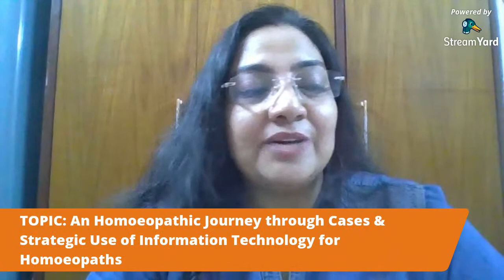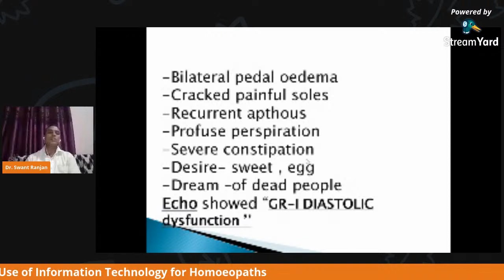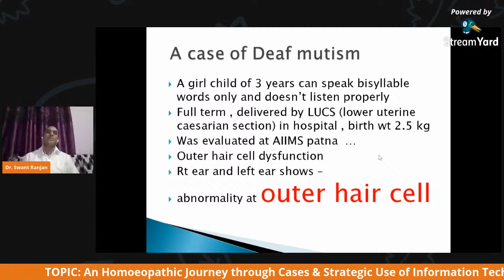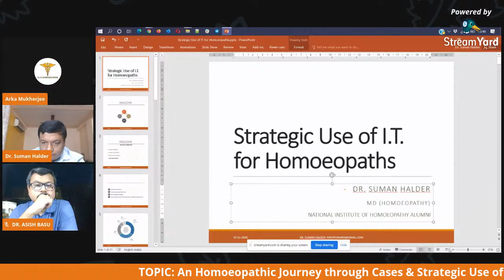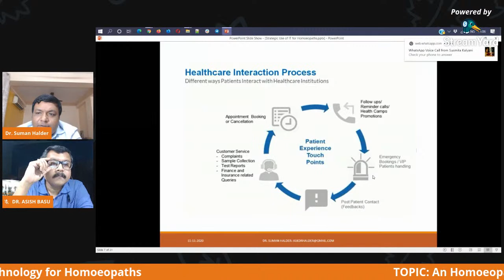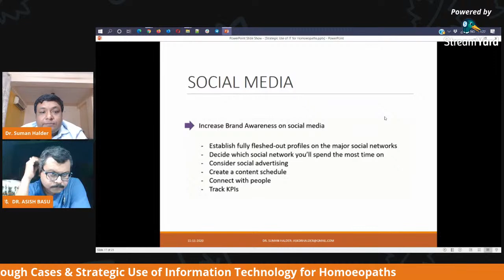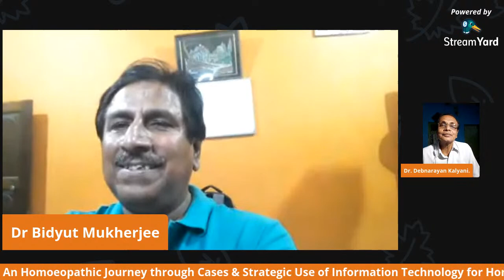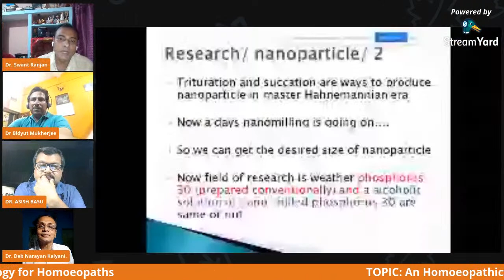LIVE 11 | Online CME Sessions | Ep. 12 (Homoeopathic Journey Cases & Use of I.T. for Homoeopaths)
Hello Viewers,
HEADLINE TOPIC:-
"An Homoeopathic Journey through Cases & Strategic Use of I.T. for Homoeopaths"
Sub-Topics:
1. "A Homoeopathic Journey through Cases" by Dr. Swant Ranjan
2. "Strategic Use of Information Technology for Homoeopaths" by Dr. Suman Halder

SPEAKERS:-
1. Host 1: Dr. D. N. Kalyani, President, National Institute of Homoeopathy Alumni Association.
2. Host 2: Dr. Bidyut Mukherjee, General Secretary, National Institute of Homoeopathy Alumni Association.
3. Moderator: Dr. Asish Basu, Assistant Professor in Dept. of Case Taking & Repertory (N.C.C. Homoeopathic Medical College & Hospital, Howrah)
4. 1st Speaker:  Dr. Swant Ranjan, Medical Officer (A.Y.U.S.H., Govt. of Bihar)
5. 2nd Speaker: Dr. Suman Halder, Lecturer in Dept. of Community Medicine (P.C.M. Homoeopathic Medical College & Hospital, Kolkata)

BREIF ABOUT MODERATOR:
Dr. Asish Basu. Asst. Professor Dept. of Case Taking and Repertory (NCC Homeopathic Medical College & Hospital, Howrah)

BREIF ABOUT SPEAKERS:
1. Dr. Swant Ranjan,
M.D 12 th batch NIH, BHMS 13th batch NIH, Former Lecturer in Dept. of Practice of Medicine (RBSGHMCH, Bodhgaya), Medical Officer(A.Y.U.S.H., Govt of Bihar)

2. Dr. Suman Halder,
M.D. 12 th batch NIH, BHMS 13th batch NIH, Former SRF(CCRH) & Lecturer in Dept of Community Medicine (PCM Homoeopathic Medical College & Hospital, Kolkata)

If you have any doubts while any speech, please write it on "Live Comment Section", we will try to place your doubts to our Guest.
HOW TO PLACE YOUR DOUBT:
Step 1: Write your name and designation (if Student, write your college name and the course you are presently studing in) e.g., Anurag Srivastav, 3rd Year BHMS, N.I.H.; Abhinav Sharma, 2nd Year MD (Hom. Pharm.), D. N. De H.M.C.H; Dr. Avinas Dhokle, BHMS, MD, MPH; Dr. S. Kulkamari, General Practioner; etc.
Step 2: After Step 1, Write down your doubt
Step 3: Use "#" for Guest Name to whom you want us to place your doubt.

BACKSTAGE EDITOR:
Medico Arka Mukherjee, 2nd Year BHMS Student, Burdwan Homoeopathic Medical College & Hospital, Rajgunj.

Bank Account Details:
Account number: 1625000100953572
IFSC Code: PUNB0162500
Name : National Institute of Homoeopathy Alumni Association